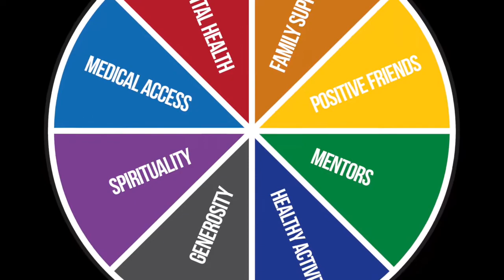2018 Sources of Strength T4T in Denver, CO